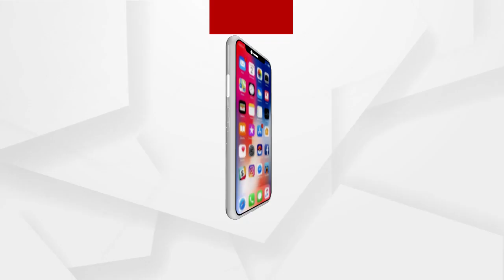ଜଳୁଛି ଡୁକୁରା ରେଞ୍ଜ...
ଜଳୁଛି ଡୁକୁରା ରେଞ୍ଜ । ଡୁକୁରା ରେଞ୍ଜର ଫୁଲବାଡିଆ ଜଙ୍ଗଲରେ ଲାଗିଛି ନିଆଁ । ଗତକାଲି ରାତିରେ ଜଙ୍ଗଲରେ ନିଆଁ ଲାଗିଥିବା ଜଣାପଡିବା ପରେ ବନବିଭାଗ ଏବଂ ଓଡ୍ରାଫ ଟିମ ଘଟଣାସ୍ଥଳରେ ପହଂଚି ନିଆଁକୁ ଆୟତ କରିବାରେ ନିୟୋଜିତ ହୋଇଥିବା ଜଣାଯାଇଛି..